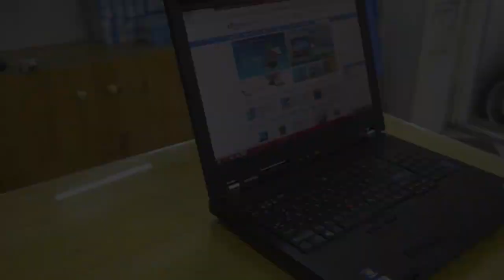[REVIEW #46] Thinkpad W701 - Đánh giá siêu phẩm bạo chúa tại trungtran.vn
ĐĂNG KÝ NGAY - NHẬN CODE GIẢM GIÁ khi mua laptop tại TRUNG TRẦN
Reviews Lenovo Thinkpad W701 tại trungtran.vn
Đánh giá laptop Lenovo Thinkpad W701
Tổng quan laptop Lenovo Thinkpad W701

Showroom: 110 Phố Vọng, Hà Nội

- Quick Reviews Lenovo Thinkpad W701 tại trungtran.vn
- Đánh giá nhanh laptop Lenovo Thinkpad W701
- Đánh giá hiệu năng Thinkpad W701
Reviews laptop Lenovo Thinkpad W701 like new
Đánh giá Thinkpad W701 Hà Nội
Test hiệu năng Thinkpad W701
Bàn phím Lenovo Thinkpad W701
Laptop cũ Thinkpad W701
Laptop Lenovo Thinkpad W701 cũ
Laptop Lenovo Thinkpad W701 like new Hà Nội
Quick Review W701 Lenovo
Reviews W701 Hà Nội